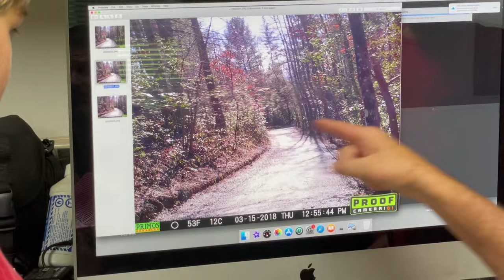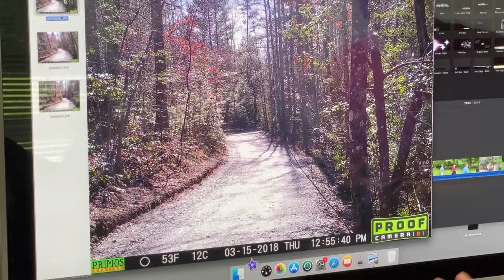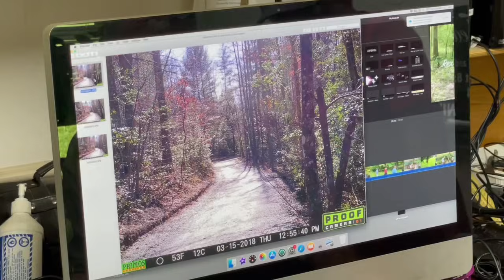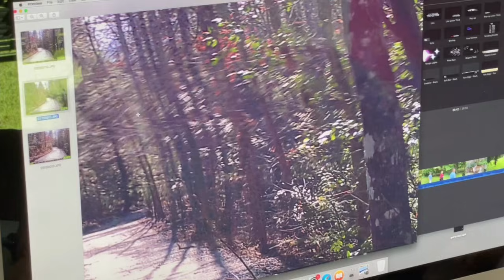Bigfoot Caught Moving Trail Cam in North Carolina and Stacks Rocks Squatch Watchers Documentary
Taylor, Tate, and David evaluate trail camera images with their friend and land owner Rex while also revisiting and reevaluating their last hunt experiences of the Bigfoot chase and tree limb fall!